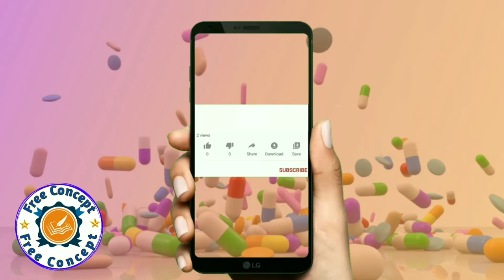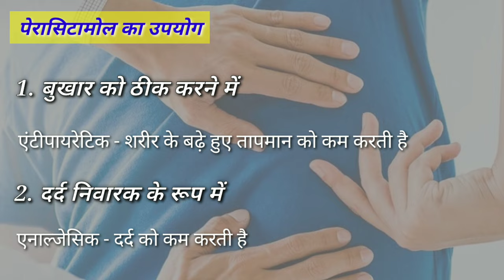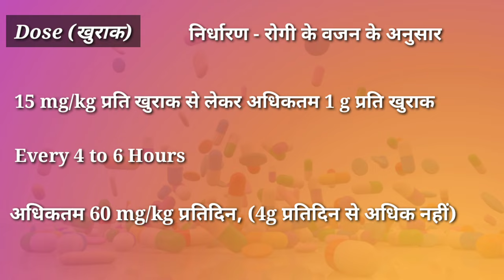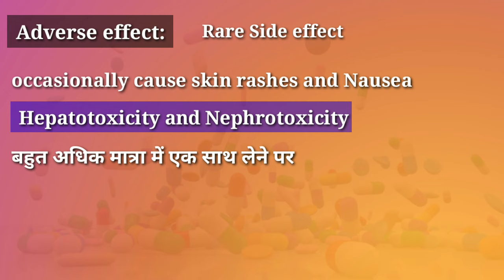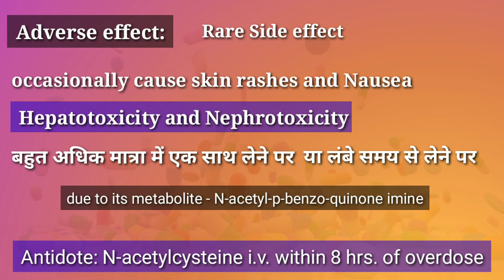Paracetamol Tablets IP 500 mg | Paracetamol Tablet Uses in Hindi | Side Effect | Dose | Brand Name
Paracetamol Tablets IP 500 mg | Paracetamol | Paracetamol Tablet Uses in Hindi | Side Effect | Dose | Dosage Form | Brand Name | Paracetamol Tablet Review

Paracetamol is an NSAID or Non steroidal Anti inflammatory drug, used as an Antipyretic and Analgesic. Paracetamol Tablet IP or its brand name Dolo, Calpol, Pacimol, Crocin, Paracip, Doliza, Malidens, Dolopar, febrinil, T-98, Pyrigesic, Fepanil,Kabimol,  or other brands are used to lower body temperature or in Fever. Paracetamol is used in Fever and pain, Headache, Migraine, Muscular pain, Sore throat, fever and pain associated with vaccination/Immunization, pain after tooth extraction, toothache, earache, otalgia, cold and flu, osteoarthritis pain etc. It is safe drug in pregnancy as well as for children. Its major Dosage form available in market are Tablet form, Paracetamol syrup, Paracetamol injection and Paracetamol i.v. infusion. Its major side effect during high dose of paracetamol leads to Hepatotoxicity and Nephrotoxicity. The antidote for Paracetamol toxicity is N-acetyl-cysteine.

This video include:
1. Paracetamol Tablets IP 500 mg
2. Paracetamol
3. Paracetamol Paediatric Oral Suspension IP
4. Paracetamol Tablet
5. Paracetamol Tablets IP 650 mg in hindi
6. Paracetamol Paediatric Syrup IP
7. Paracetamol Syrup
8. Paracetamol Injecton
9. Paracetamol Tablet Uses in Hindi
10. Paracetamol 650
11. Paracetamol Use
12. Paracetamol Tablet Uses
13. Paracetamol Side Effects
14. Paracetamol Tablets IP 500 mg
15. Dolo 650 Tablet uses in Hindi
16. Dolo 650
17. Dolo 650 Tablet
18. Dolo 650 Uses in Hindi
19. Dolo
20. Dolo 650 Tablet Uses
21. Dolo Tablet
22. Paracetamol Kis Kaam aata hai
23. Paracetamol Working Mechanism
24. Paracetamol Working Mechanism in Hindi
25. Paracetamol Work
26. Paracetamol working in fever
27. Paracetamol Working Animation
28. Paracetamol Work In Hindi
29. Paracetamol Hindi me Jankari
30. Paracetamol goli ke fayde
31. Paracetamol goli kis kaam aati hai
32. Paracetamol goli
33. Paracetamol Hindi mai Jakari
34. Paracetamol goli kya kaam aati hai
35. Paracetamol Medicine